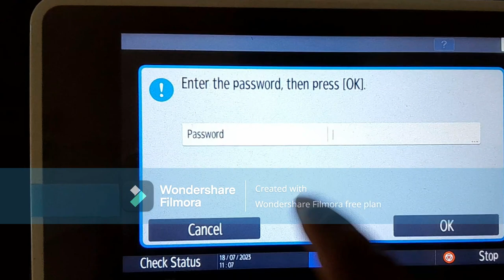Ricoh How to enable remote operation panel, Web image Monitor in Ricoh, Web Monitor enable process.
Ricoh How to enable remote operation panel,
Web image Monitor in Ricoh,
 Web Monitor enable process,

#5055 #2555 #2702 im 2500